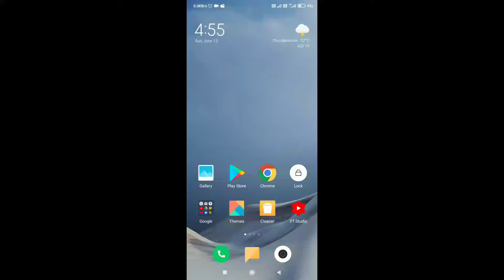Cartoon Video Kaise Banaye | How to Make Professional Cartoon/Animation Video From Android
Dosto aaj ki is video me maine 3 yese free application ke bare me bataya hai jisme aap Professional tarike se Animation ya Cartoon video bana sakte hain.

Application Link :-